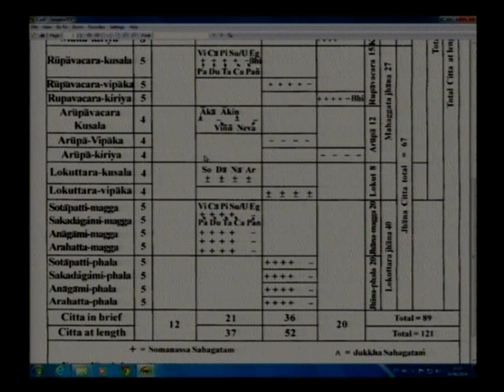Dr Min Tin Mon's Abhidhamma in Daily Life part 2